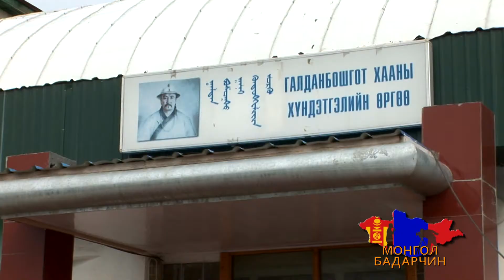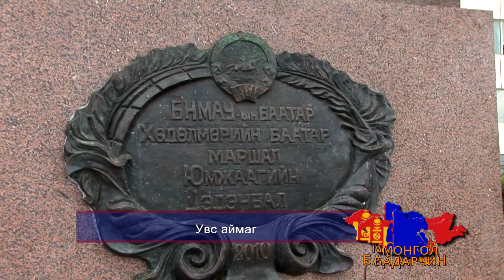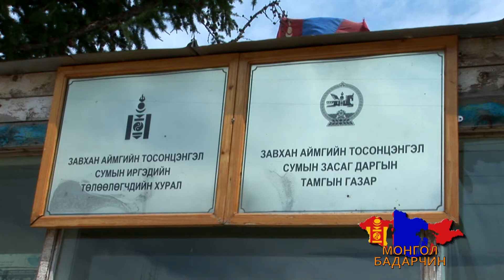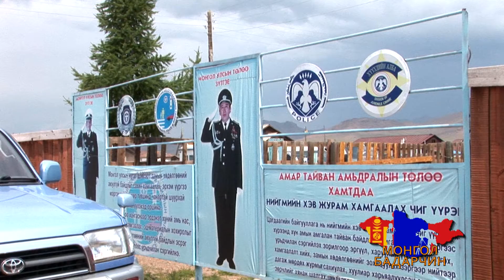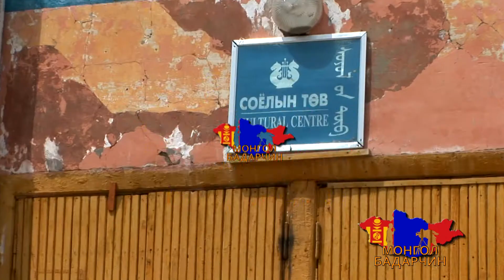Монгол Бадарчин-Увс аймаг, Тосонцэнгэл сум 18 \ 2012 он \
Увс аймгийн ЗДТГ-ын дарга Д.Цогт-Очир, Завхан аймгийн Тосонцэнгэл сумын ЗДТГ-ын дарга Л.Баттулга, цагдаагийн ахмад Г.Энх-Амгалан, Тосонцэнгэл сумын ардын циркийн алиалагч, хөгжимчин Г.Эрдэнэцогт, "Идэр" багийн иргэн С.Намхайбал